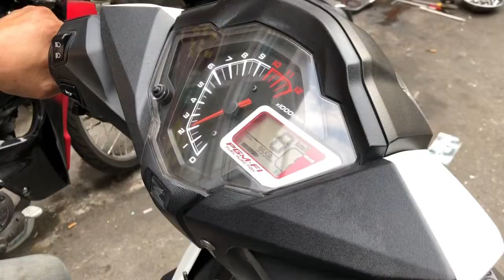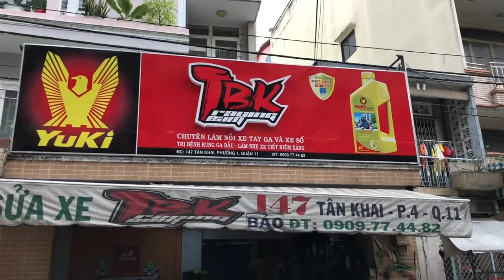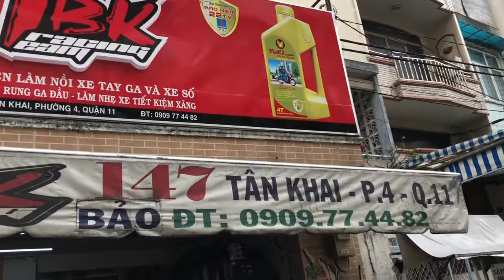Honda Winner làm nồi đi tua hay đi dạo gì cũng bốc hơn so với zin nhiều nha Ae tại TBK Team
Honda Winner làm nồi đi tua hay đi dạo gì cũng bốc hơn so với zin nhiều nha Ae tại TBK Team 147 Tân Khai P4 Q11 Bảo Hello 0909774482